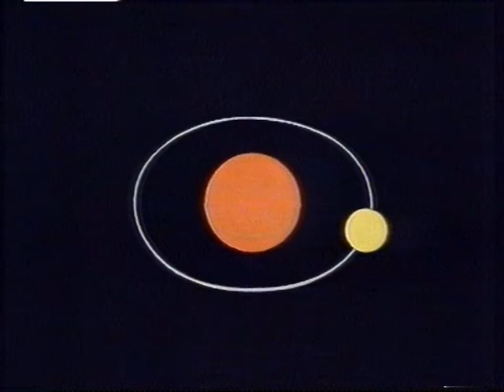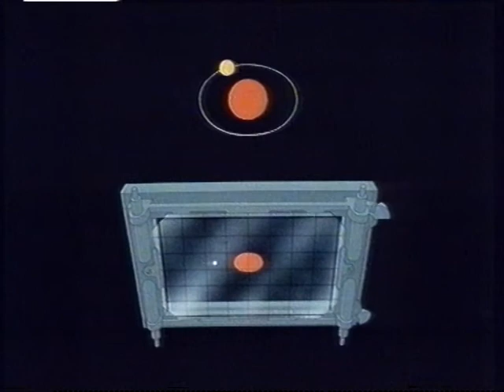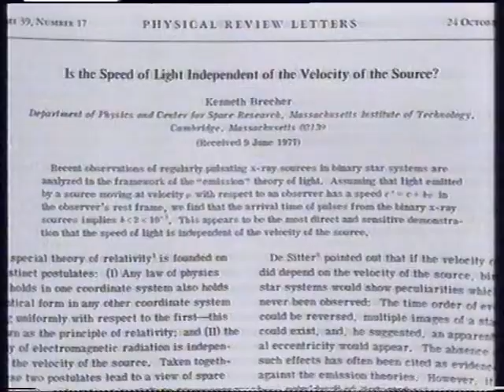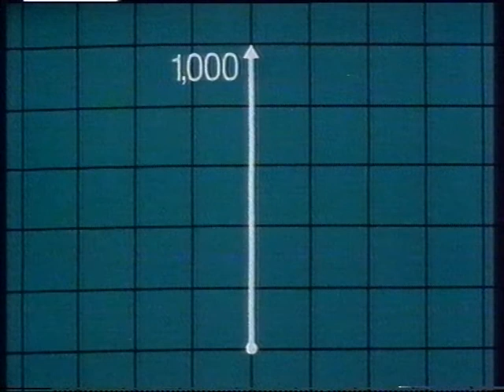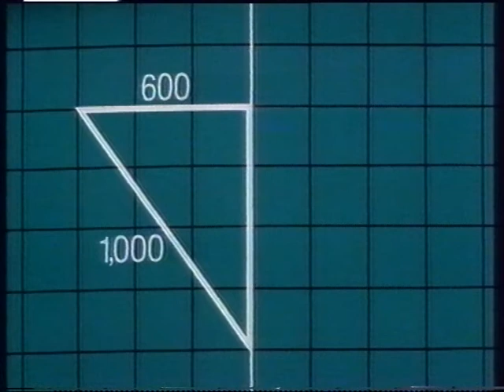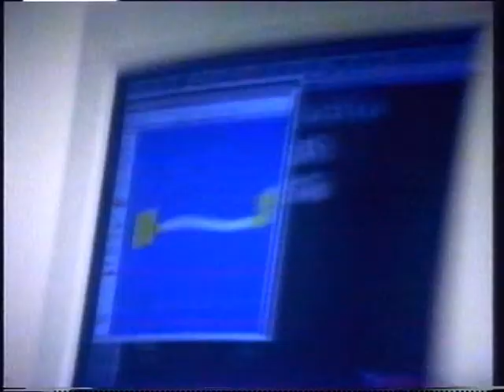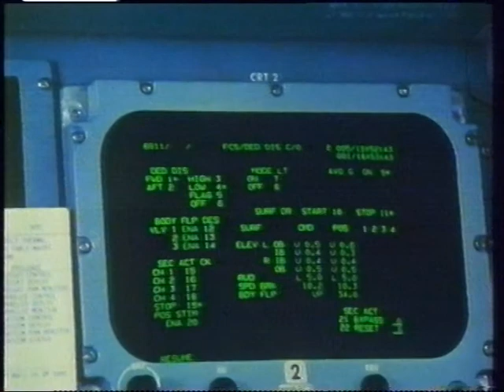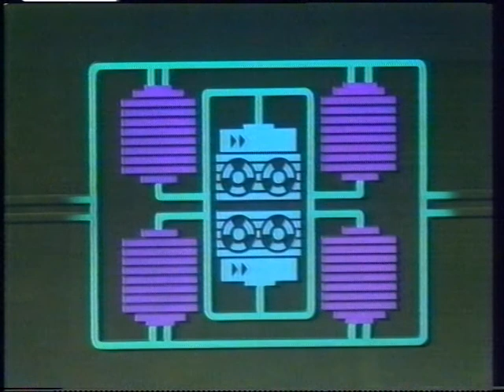The Open University 27 April 1995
Television recording (VHS) 27 April 1995
(1) The Open University opening
(2) Understanding Space and Time - A Conflict Brought to Light Introduced by Julian Schwinger (1979)
(3) Did you know? (about The Open University)
(4) Fundamentals of Computing - One Small Step... (fragment showing the Space Shuttle cockpit)